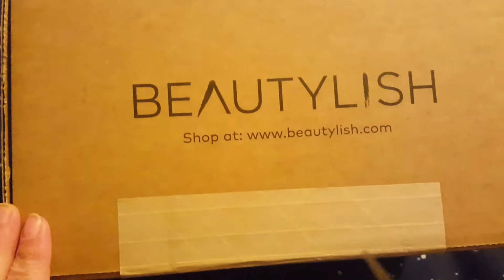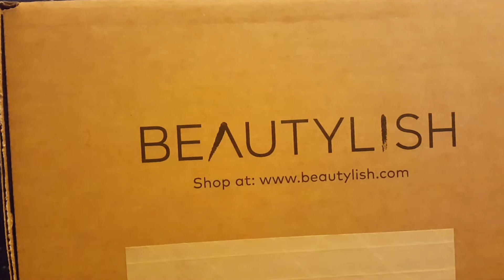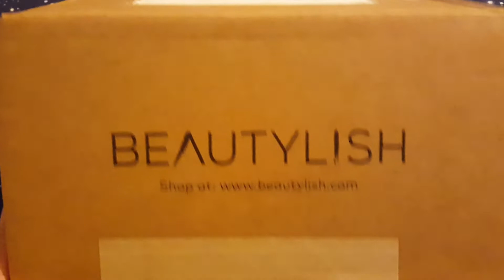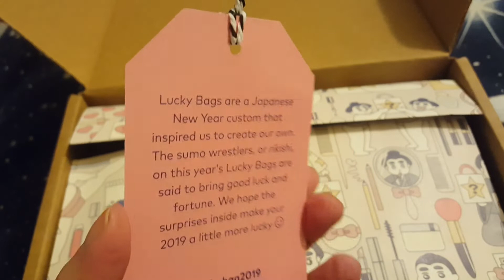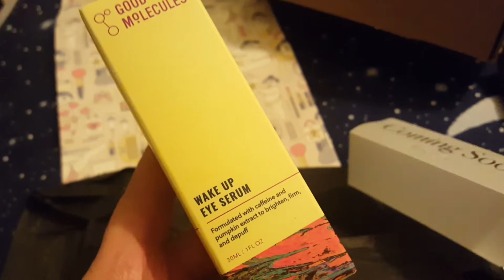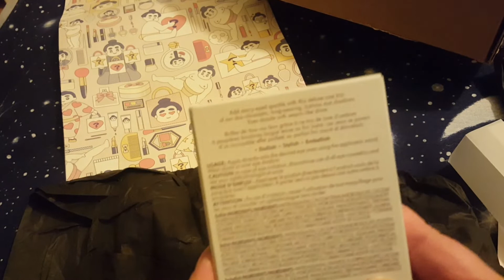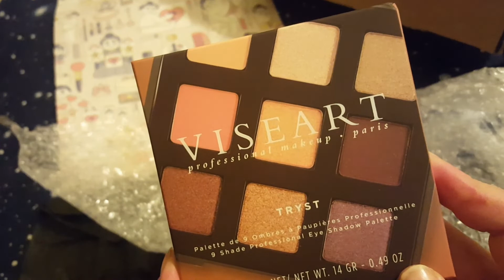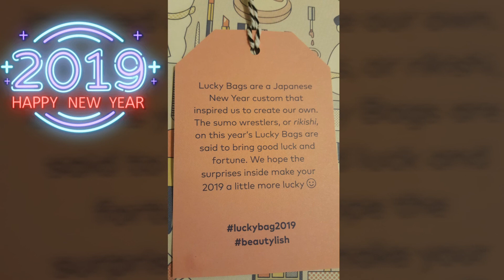LUKY BAG BEAUTYLISH 2019 🎉 | Review | PassioneBijoux&Fantasy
Ciao! Cosa ho trovato nella mia Luky Bag? (In realtà è una scatola 📦) Vale la pena acquistarla?